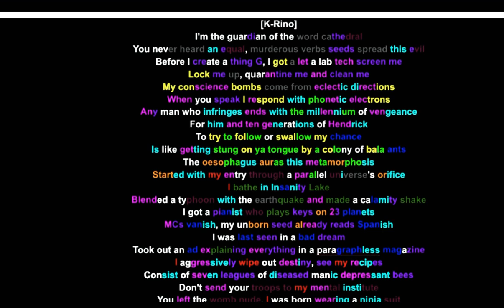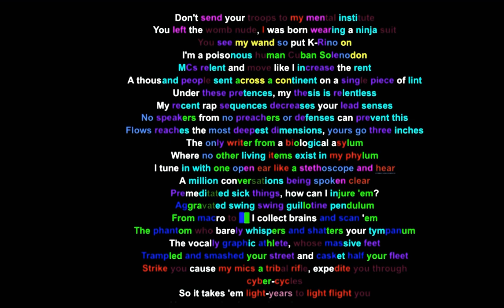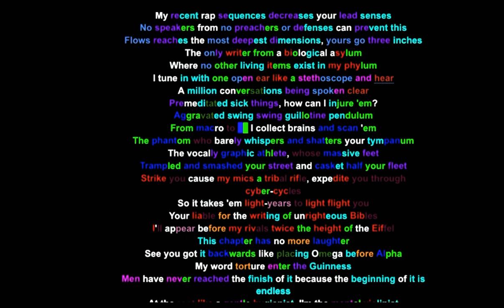K Rino on Oblivion Scroll- Rhymes Highlighted (remake)